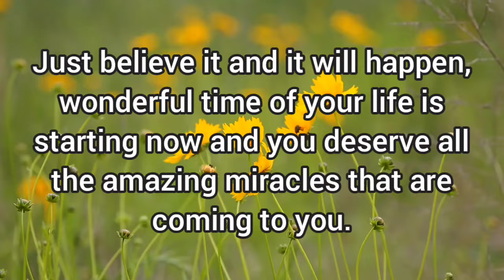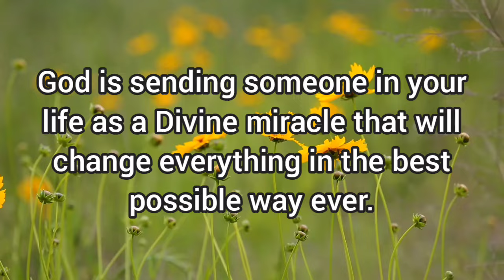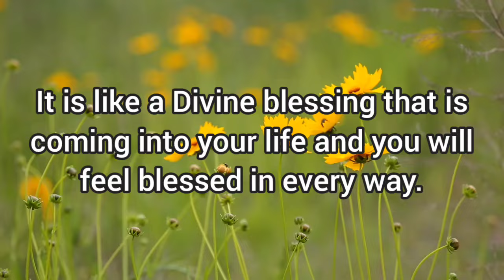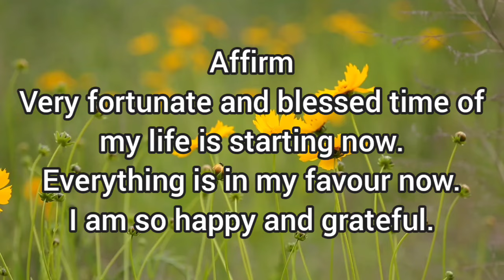✨if you are seeing this, something amazing will happen with you today, be ready!